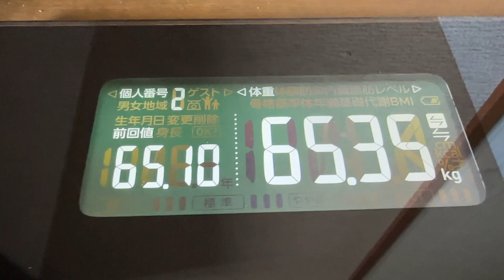【 食生活 VLOG 】男性にもオススメ！ヘッドマッサージ！そして、あっという間に1日が終わってしまった日！ ｜アラフィフ・ダイエット